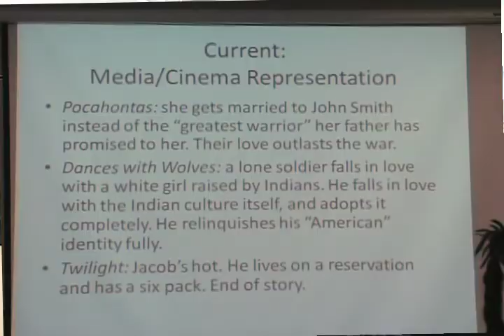Education Major: Becoming a Teacher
Education co-majors and faculty talk about how Hamline's School of Education prepares the next generation of teachers